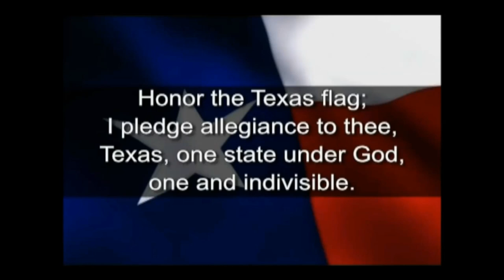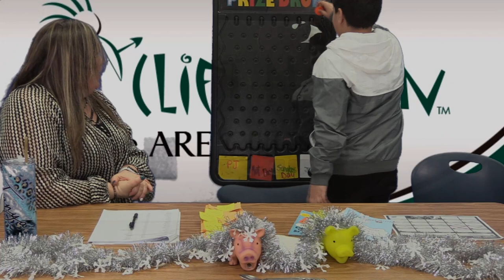Tuesday, January 24, 2023